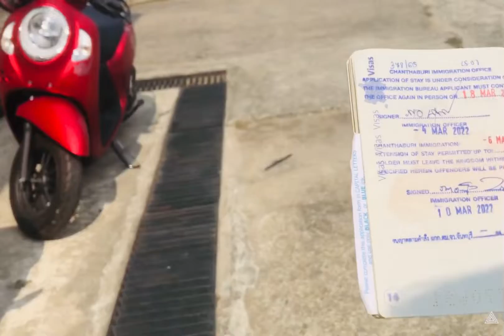ต ม จันทบุรีรับวีซ่าสามี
สวัสดีค่ะทุกคนวันนี้พี่สมปองแว้นมอเตอร์ไซค์ห้างมารับวีซ่าให้สามีค่ะมาชมกันในคลิปเลยจ้าบริการเร็วมากค่ะทุกคน